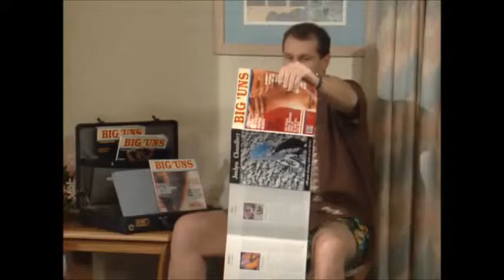Al Bundy prepares for Pegs birthday present